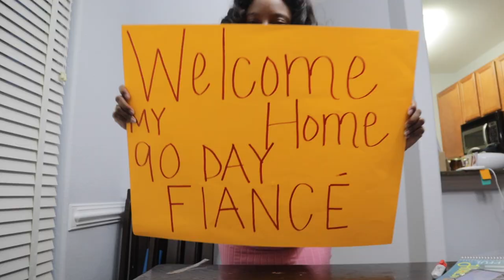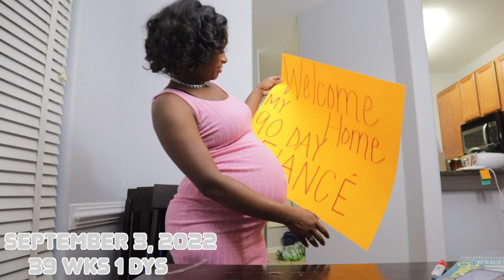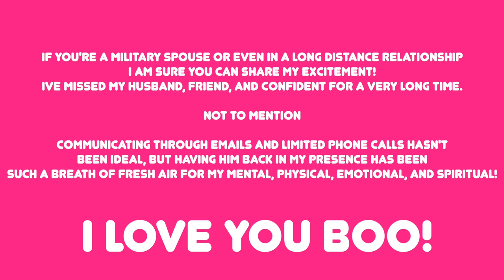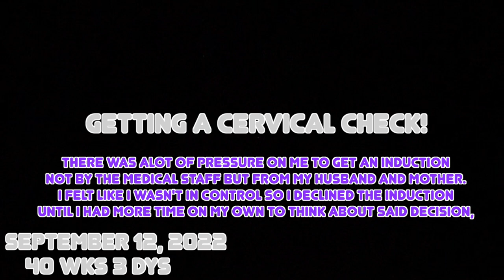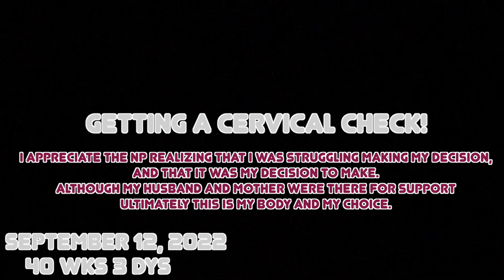40 Weeks Pregnant NO SIGN OF LABOR + INDUCTION + Possible C-Section... The Calm Before The Storm!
Hubby is BACK, Baby Girl has no plans on coming, and I may need to be induced

I never thought my pregnancy would end up here. I did not need an induction with any of my other pregnancies. My life hasn't gone as planned since my husband left for deployment there have been obstacles after obstacles and ive made it through every storm. Being pregnant past my due date was never in my plan. Its true what they say. when you tell God your plans he laughs. God laughed loud at me.

Ive enjoyed every moment of this pregnancy even the day before I gave birth. it been quite a roller coaster ride but I am thankful none the less.

//Destinee Knox
Hey! My name is Destinee, and I am a mother, and a military spouse! I currently live in 🇯🇵 (Japan). I’ve created this channel to share my experience living here in Japan trying new products on my curly hair and experiencing Japanese culture!